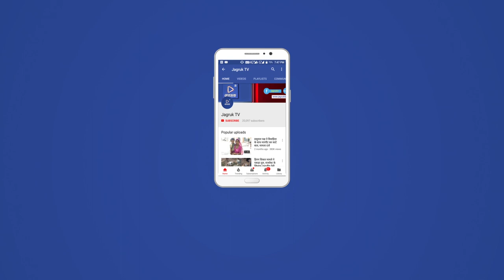JAGRUK TV : चौहटन : भाजपा-कॉंग्रेस प्रत्याशीयों ने पर्चे भरे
चौहटन- विधानसभा चुनाव 2018 की नामंकन प्रक्रिया के छठे दिन शनिवार को भाजपा के उम्मीदवार आदूराम मेघवाल एवं कांग्रेस उम्मीदवार पदमाराम मेघवाल ने अपने नामांकन फार्म  दाखिल किए। दोनों प्रत्याशीयों ने दो-दो प्रतियो में नामांकन पेश किए है। वहीं साथ दो अन्य निर्दलीय प्रत्याशियों ने भी अपने पर्चे भरे।

नामांकन फार्म भरने से पहले भाजपा प्रत्याशी आदुराम मेगवाल के समर्थन में ग्राम पंचायत के मैदान में विशाल चुनावी सभा का आयोजन किया गया। वही कांग्रेस प्रत्याशी पदमाराम मेगवाल के समर्थन में बलदेवराम मिर्धा किसान छात्रावास के मैदान में जनसभा आयोजित हुई। दोनों ही नामांकन रैलियो व सभाओ में हजारों की संख्या में समर्थन मौजूद रहे। भाजपा प्रत्याशी आदुराम मेगवाल के समर्थन में सांसद कर्नल सोनाराम चौधरी, जिलाध्यक्ष दिलीप पालीवाल, जिला परिषद सदस्य रूपसिंह राठौड़, चौहटन भाजपा मण्डल अध्यक्ष हिन्दुसिंह राठौड़, रतनसिंह बाखासर, प्रधान कुंभाराम सेंवर सहित जिला व मण्डलों के पदाधिकारी मौजूद थे।